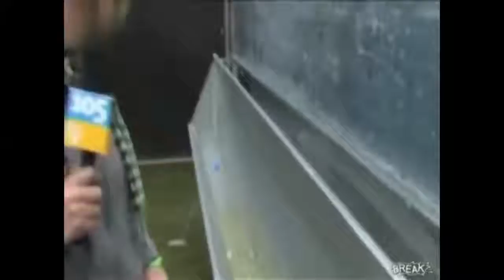Dude Accidentally Washes His Hands In Pee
Dude Accidentally Washes His Hands In Pee  Distributed by Tubemogul.